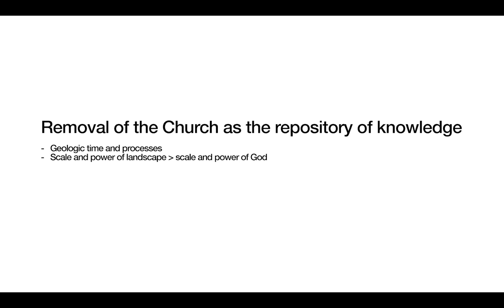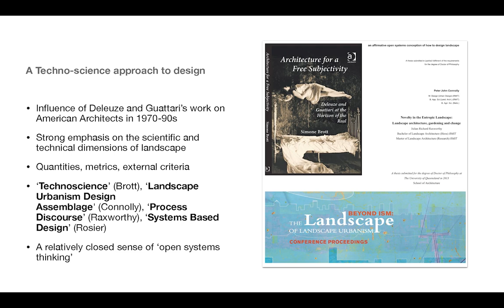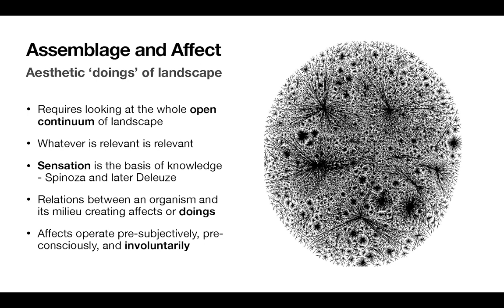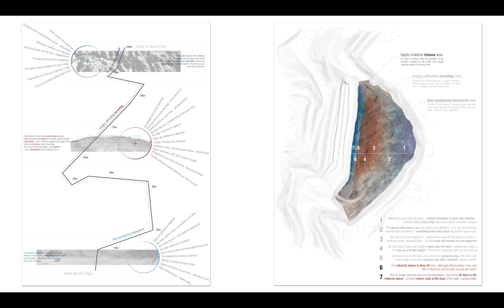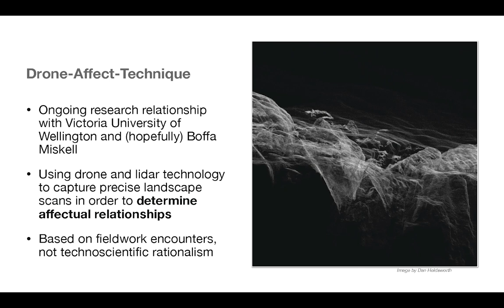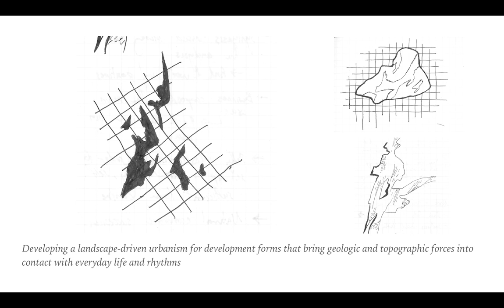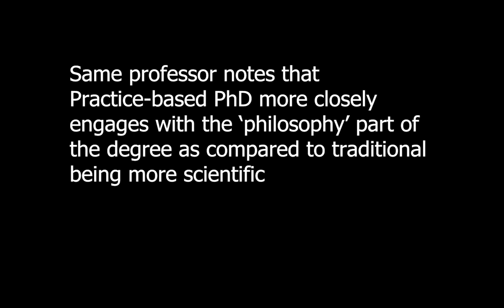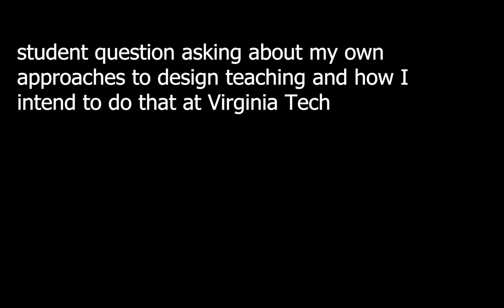Landscape as Laboratory - Shaun Rosier Virginia Tech Lecture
A Faculty introductory lecture to undergraduate/postgraduate students and faculty at Virginia Tech's School of Design and School of Architecture.